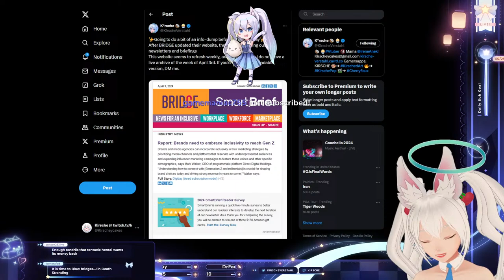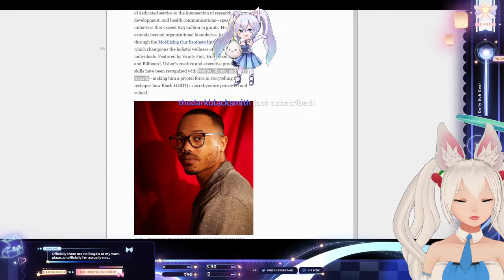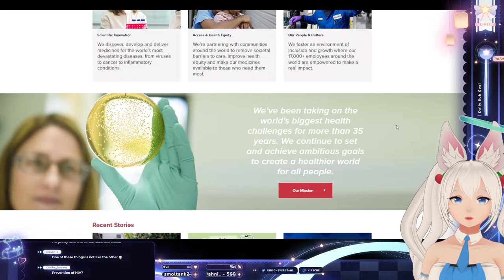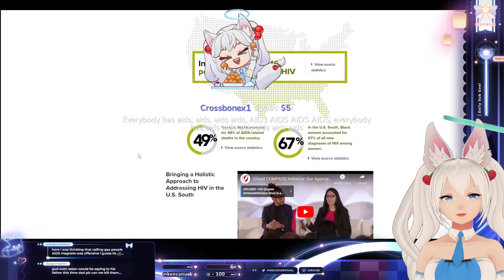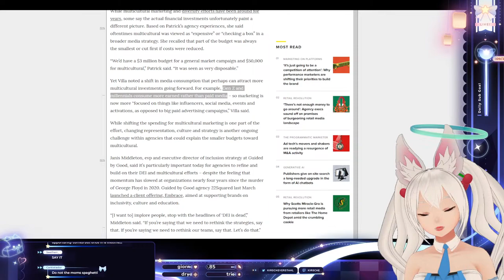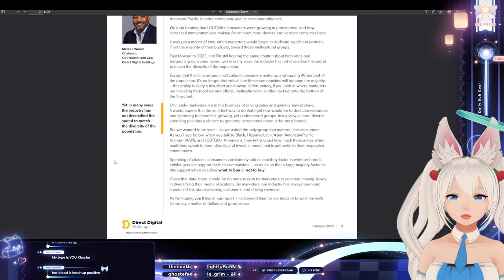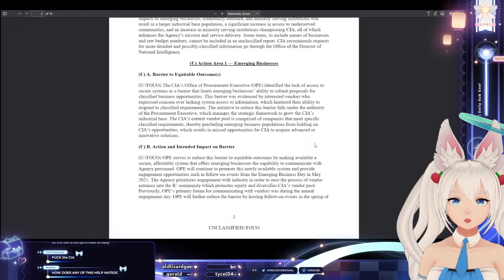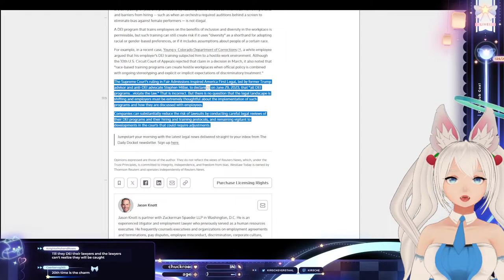Building BRIDGEs for a better tomorrow [fox news edition] (つ✧ω✧)つ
~~~Rules~~~
~If politics get brought up, stay civil to one another
~Do not joke about your age
~Do not mention other streamer's live content happening in my chat
~Do not be a jerk my duder

~~~Credits~~~

BG